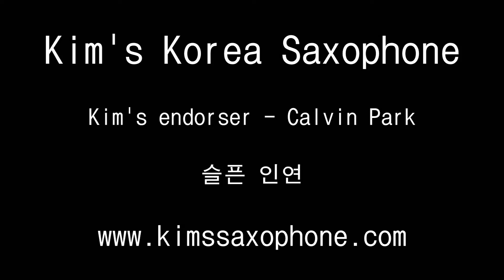슬픈 인연 - Calvin Park (킴스 색소폰)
Kim's Korea Saxophone

Kim's endorser - Calvin Park

슬픈 인연

SAX - KIM808ASR

mouthpiece - CE Winds Mainstream A45